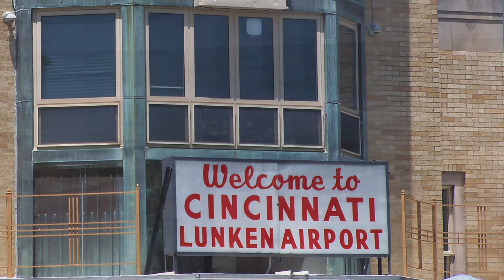Lunken Airport Documentary Trailer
I did a screening of this on my Instagram earlier but in case you didn’t catch it here is the trailer for the a Documentary I’m doing on the Historic Lunken Airport in Cincinnati Ohio. I hope this gets you excited for the documentary as much as I am! Please enjoy!